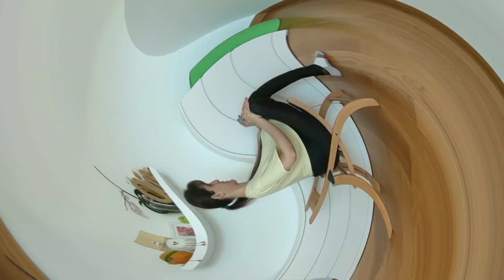Ejercicios para aliviar la ciática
✨ Buenos días caritas sonrientes.✨
👉 Nos encantaría que nos comentaseis si os gusta este tipo de vídeos👇👇 y a continuación os dejamos nuestra cuenta de Instagram por si queréis seguirnos en ella: